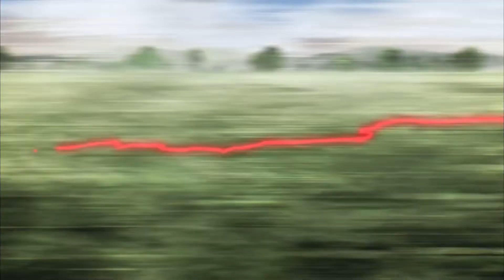Cosette Schneider (Destiny) Scenes - Takt Op. Destiny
I don't own the Anime, only the edit.